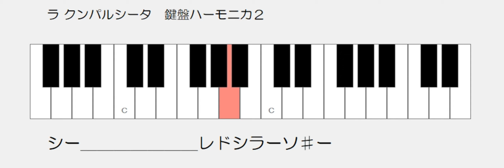ラ クンパルシータ 鍵盤ハーモニカ２ ドレミ鍵盤つき